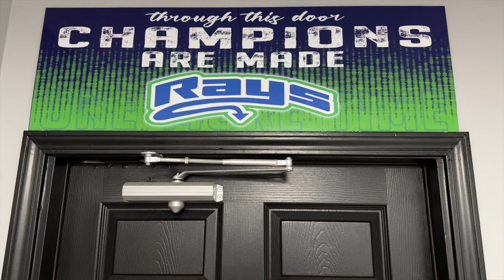That’s All You Had To Say!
Take a look at what makes the Stingray Allstars so special. Are you willing to put in the effort to be the best? Well, that’s all you had to say!